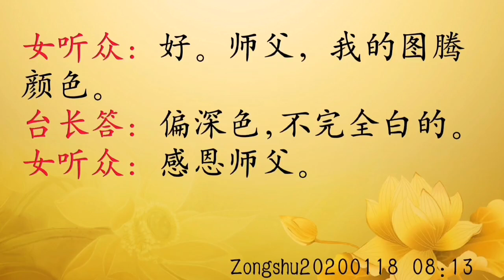师父解答：做人要学会精进努力